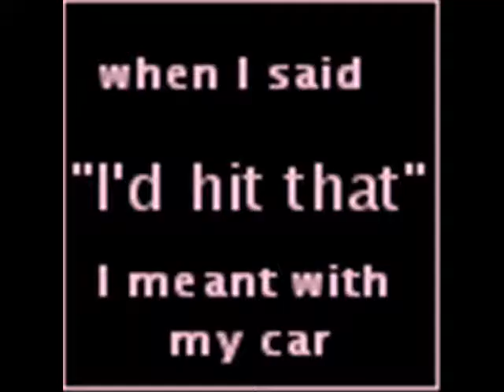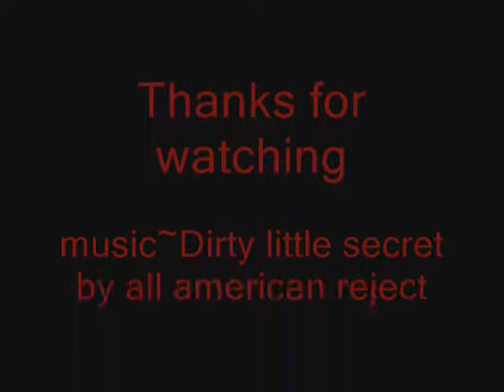emily and alisa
It's us. Finally now you can know a little bit of our lives. Comment please!